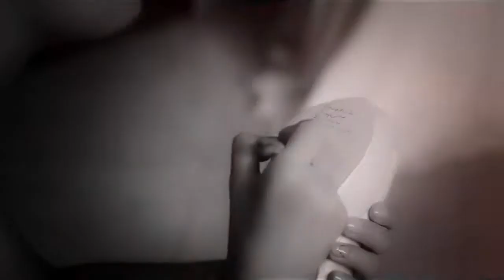Wedding Trailer in Greece (Nafpaktos)